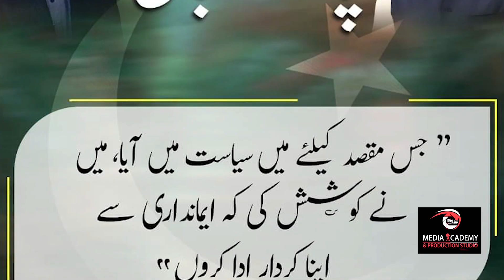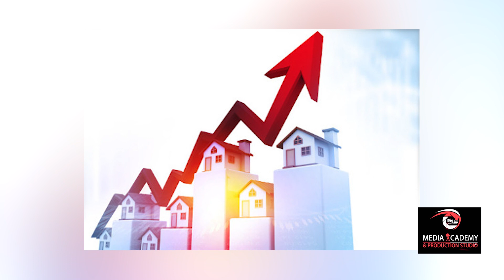Pakistani Woman Question To Aleem Khan | Jhangir Tareen After Chief Justice Qazi Faiz Isa | Breaking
Managed By  B Dot Production

Justice Qazi Faez Isa has taken oath as the new chief justice of Pakistan (CJP) at a ceremony at the Presidency in Islamabad

The senior-most judge of the Supreme Court was administered the oath by President Arif Alvi, as caretaker Prime Minister Anwaarul Haq Kakar also joined them on stage.

Justice Isa's wife, Sarina, stood besides him as he took the oath as the new CJP.

High-ranking government and military officials, including army chief Gen Syed Asim Munir, federal ministers,  senators, foreign ambassadors, former chief justices of the country and other dignitaries witnessed the oath-taking ceremony.

This transition follows the departure of the outgoing chief justice, Umar Ata Bandial, who recently vacated his official residence in the Judges Colony in Islamabad. Bandial had served in the highest judicial office for a tenure of over 19 months, having been appointed on February 2, 2022.

Justice Qazi Faez Isa's term as chief justice of Pakistan will last for over a year, concluding on October 25, 2024.

Justice Qazi Faez Isa to take oath as 29th top judge

Istehkam-e-Pakistan Party (IPP; Urdu: استحکامِ پاکستان پارٹی , lit. 'Pakistan Stability Party') is a political party in Pakistan. It was founded by Jahangir Tareen on 8 June 2023 . It has yet to be registered with the Election Commission of Pakistan (ECP).

The pre-existing tensions between Tareen and Imran Khan, the chairman of Pakistan Tehreek-e-Insaf, combined with the May 9 protests, ultimately resulted in numerous politicians resigning from the PTI and the subsequent formation of the new political party.

Around one hundred leaders from all around Pakistan attended a dinner organized by Aleem Khan, where it was revealed that the Istehkam-e-Pakistan Party had been formed.[3] The party's leader, Jahangir Tareen, spoke about his goals on the occasion, to "fulfill the teachings of Quaid-e-Azam", ending political and social divisions, and bringing political and economic reforms

On 18 July 2023, the IPP submitted an application for party registration with the Election Commission of Pakistan (ECP). For the party's electoral symbol,